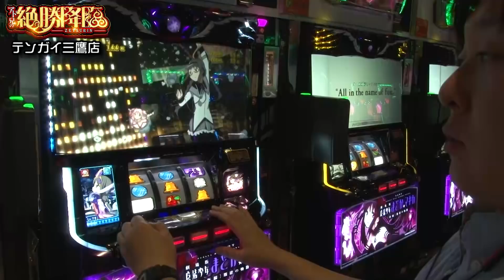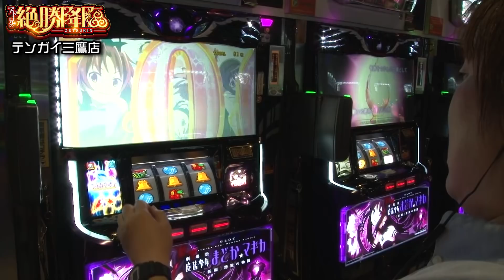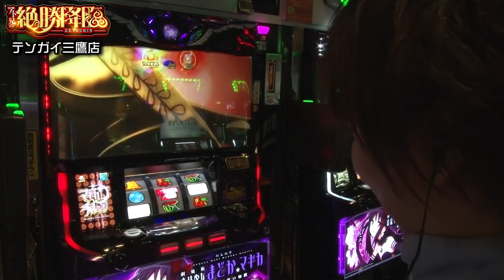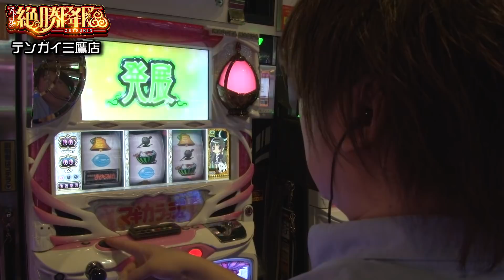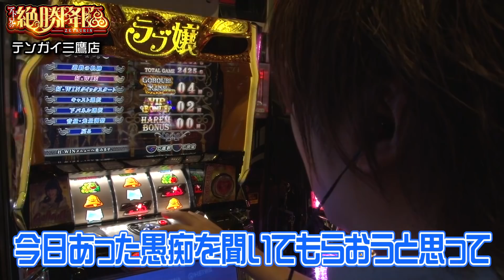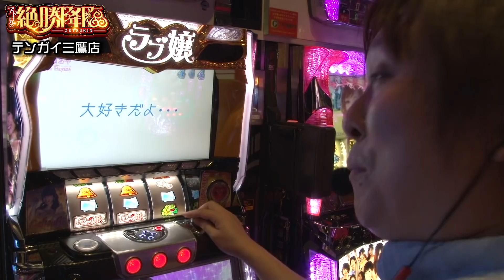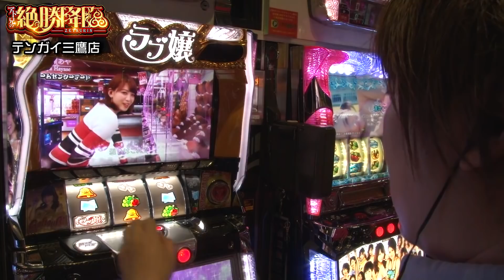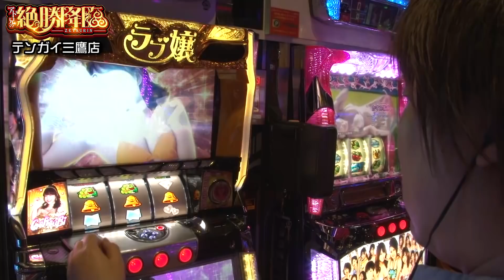さらば初代まどか！史上最悪のお別れ・・・ 「アド兄の絶勝降臨〜第39話・後半〜」【スロット】【SLOT劇場版魔法少女まどか☆マギカ】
アドリブ兄が、様々なむちゃぶりに応えるパチンコ・パチスロ実戦動画。

前半戦、ＳＬＯＴまどが新編では何とも言えない展開となったアド兄…
やはり初代をもう一度ということで挑んでみたが
そこで待ち受けていた展開とは・・・

こんちゃん（カメラマン）

テンガイ三鷹店

【Re:ゼロ】ヤバすぎる！？ゼロカラッシュ×３の行方…「アド兄の絶勝降臨〜第27話・後半〜」【猛獣王】

あの９０本捲りを思い出せ！ED撮るまでは負けではない！「アド兄の絶勝降臨〜第29話・前半〜」【スロット】【ハーデス】【Re:ゼロ】

【ハーデス】目標は４３００G！？これが大人（アド兄）の本気！「アド兄の絶勝降臨〜第2８話・前編〜」【サラ番】

【蒼天の拳】こんな事ある!?蒼天朋友で衝撃的すぎるスタート!「アド兄の絶勝降臨♯21(前半)」【朋友】

【ギャンブル等依存症問題啓発週間】大崎一万発の本音で話せや!!【パチンコ研究家・丈幻】

【モンハン月下】ボルボロス×部位破壊＝G！？「アド兄の絶勝降臨〜第23話(後編)〜」

【モンハン月下】笑撃の初実戦！アド兄の神ヒキ発動！？「アド兄の絶勝降臨〜第23話(前半)～」

【兎味ペロリナ】大崎一万発の本音で話せや!!【現役JKこと現役地獄警備員】

【天晴！モグモグ風林火山 全国制覇版】最速フリーズ解禁! ”全国制覇“は初当り約1000枚!!【イチ押し機種CHECK！】

【プレミアムハナハナ-30】5号機最後のハナハナの設定示唆はスポットライト!?

【Re:ゼロから始める異世界生活】藤田恵名のそこのけそこのけ！にわかが通る#1